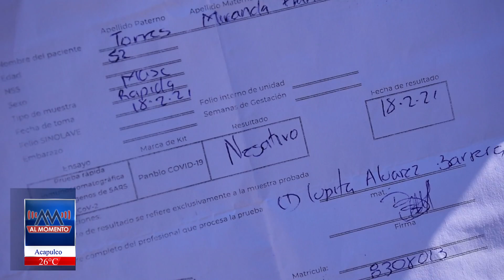Llama Paco Torres a Candidatos Aplicarse Pruebas COVID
El aspirante a la alcaldía de Acapulco por parte de MORENA Francisco Torres Miranda, pidió a todos los precandidatos de todos los partidos para que se apliquen las pruebas del COVID19 y hagan conciencia para no infectar en cadena a todos sus seguidores y simpatizantes, cuando haya reuniones y recorridos por las colonias.